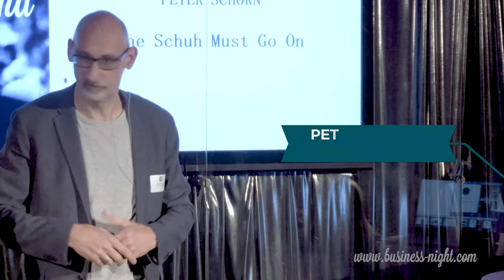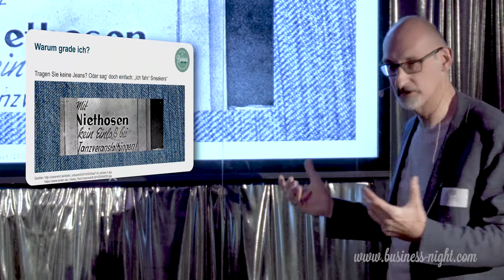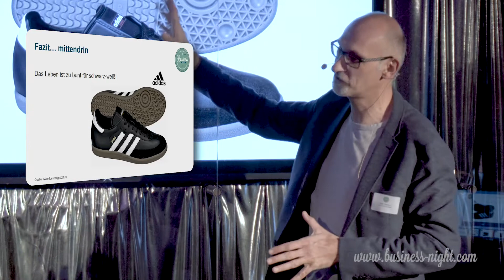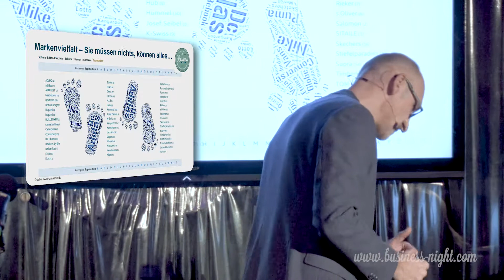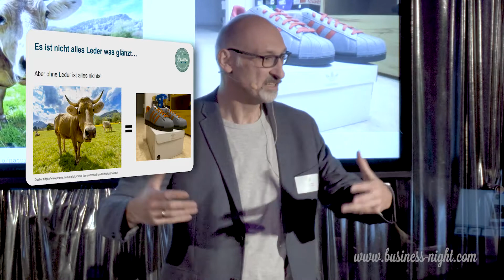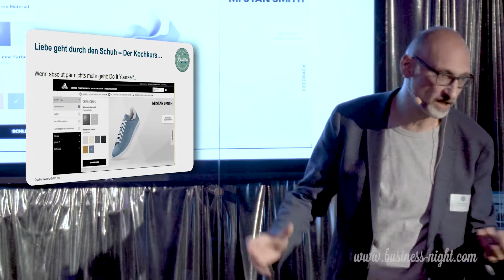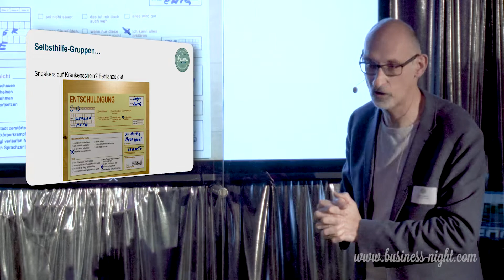Peter Schorn: „The Schuh Must Go On“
Einst leutete James Dean in den 50er Jahren den Siegeszug der Sneaker ein, die heute zu einem echten Sammlerobjekt avanciert sind. Auch für Peter Schorn von der H&D International Group hat sich der Sneaker zu einer echten Leidenschaft entwickelt. Über diese berichtete in der neuen Rubrik „Passion“ unter dem Titel „The Schuh Must Go On“ so leidenschaftlich, dass er zum „Besten Redner“ des Abends gewählt wurde und in die „Hall of Fame“ der Business Night einzog.